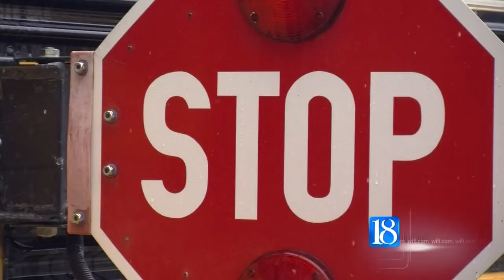Would you pay more to get seat belts on school buses?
Should school buses be required to have seat belts? It's a question lawmakers have been discussing for years, and a study committee is planned for another conversation about it this summer.